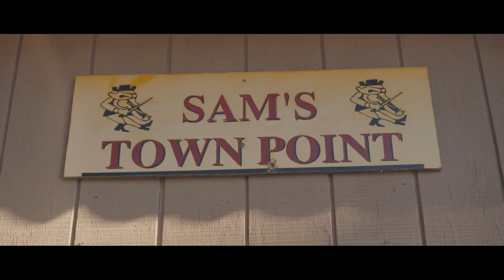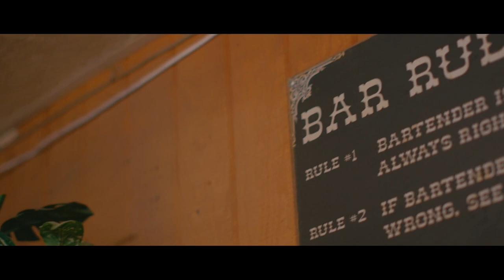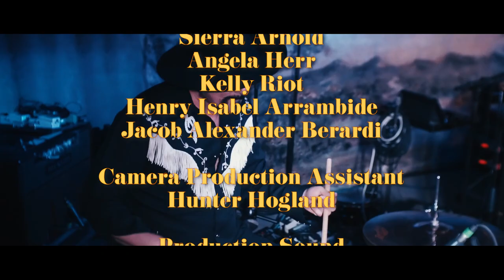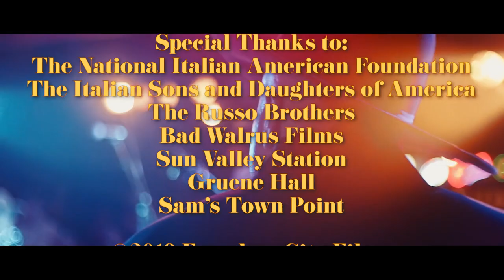Spaghetti, Western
A conversation examining cultural identity and the lack there of; as seen through the eyes of Italians living deep in the heart of Texas.

Directed by Giovanni Carnuccio III
Cast: Jeff Botta
Michael Fracasso
Giulia Millanta
Rio Tripiano
Giovannu Carnuccio III

1st AD: Fenix Cornett

2nd AD: Season Cornett

Production Supervisor: Troy Fortenberry

Director of Photography: Jacob Alexander Berardi

Editor: Henry Isabel Arrambide

Gaffer: Colton Willie

Key Grip: Cameron Stewart

Camera Operators: Sierra Arnold
Angela Herr
Kelly Riot

Camera Production Assistance: Hunter Ho-Gland

Production Sound: Tiago Da Silva

Makeup Artist: Ella Reid

Catering: Victoria Scott